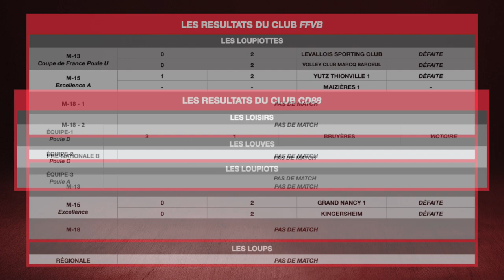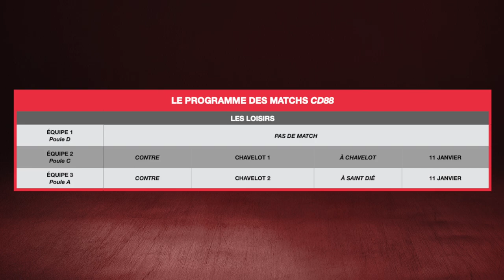Résultats et programme des matchs du 09/01/23 au 15/01/23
Retrouvez :
- les résultats des matchs de la semaine précédente de toutes les équipes du club
- le programme des matchs de la semaine à venir de toutes les équipes du club